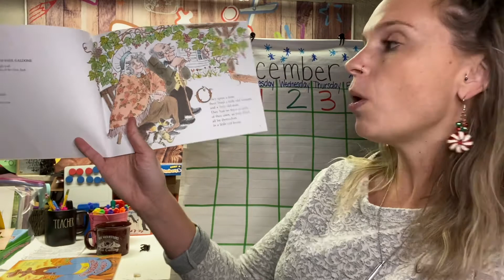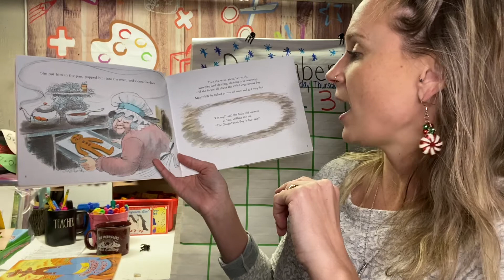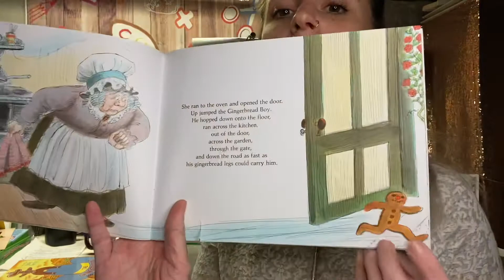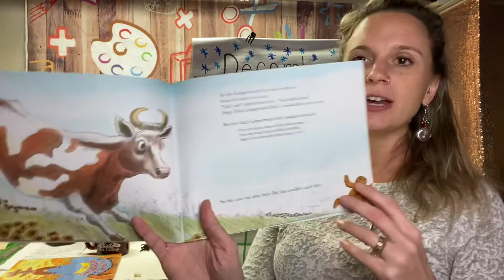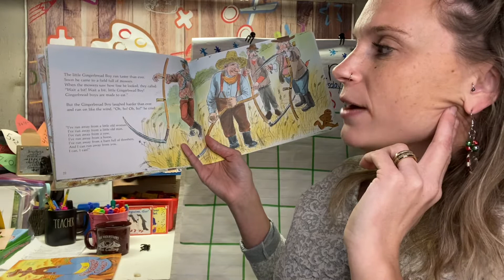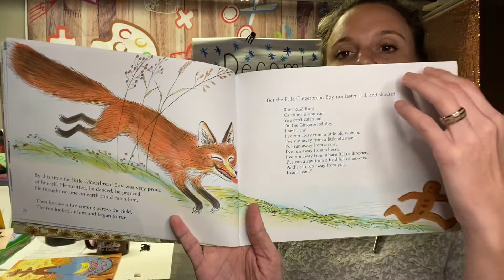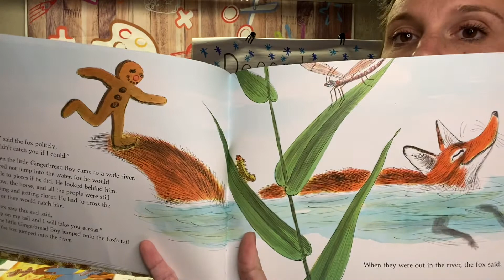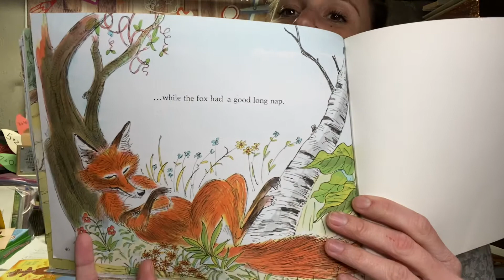The Gingerbread Boy read aloud